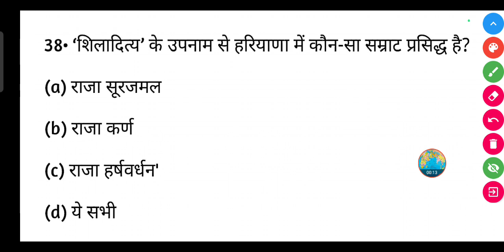'शिलादित्य' के उपनाम से हरियाणा में कौन-सा सम्राट प्रसिद्ध है?